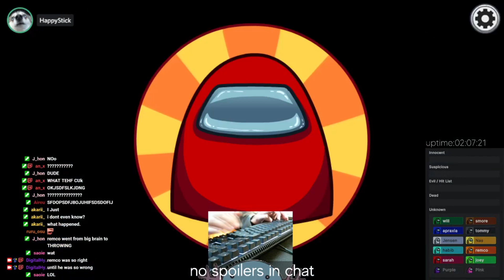clutchest impostor win after we BOTH got caught...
alternate title: the session where sarah fell for the same thing twice